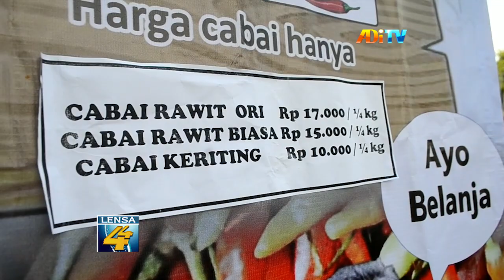DINAS PERTANIAN DAN PANGAN MAGELANG GELAR PASAR MURAH CABAI